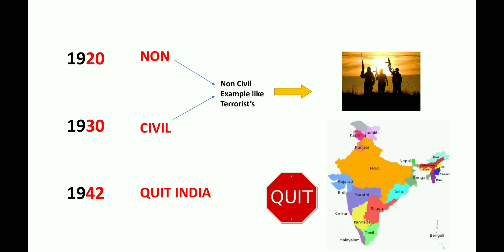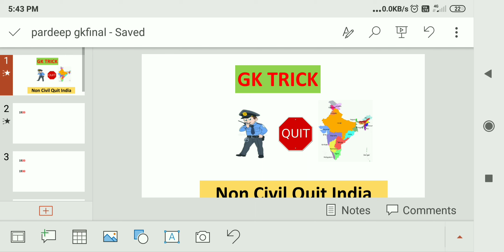Gk trick for important gandhi movements for govt exams like Railway, Ssc, Bank etc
Gk trick for gandhi movements important movements for govt exams like Railway, Ssc, Bank etc
quick trick for 3 important movements leaded  by Gandhi ji